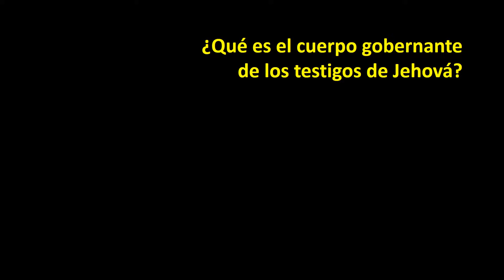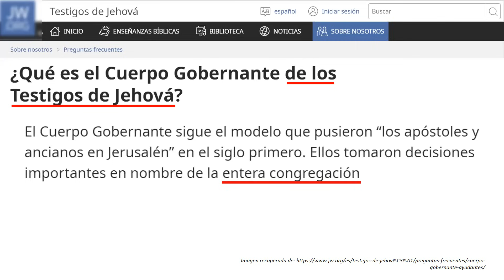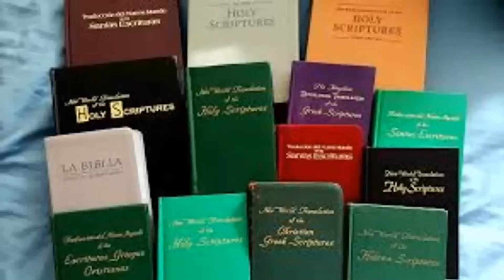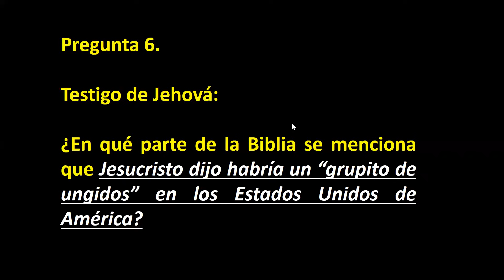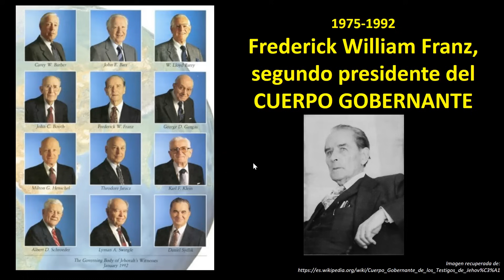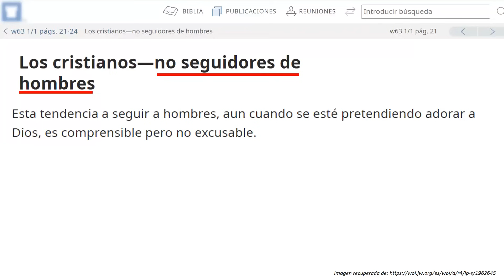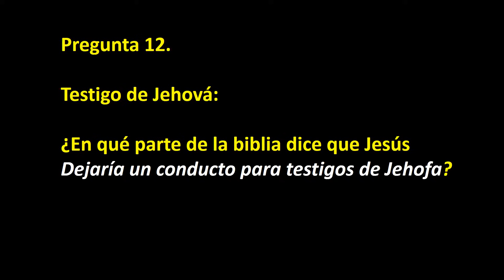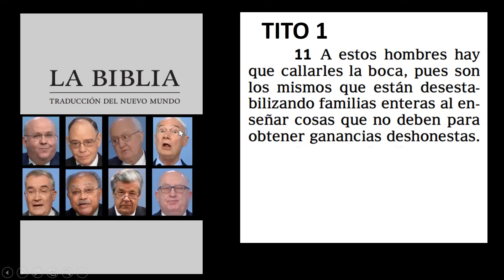TESTIGO DE JEHOVÁ... RESPONDE A 12 PREGUNTAS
Conoce como los testigos de jehová, no pueden responder 12 preguntas sobre el cuerpo gobernante. Link del libro 250 luces iluminando a los testigos de Jehová.